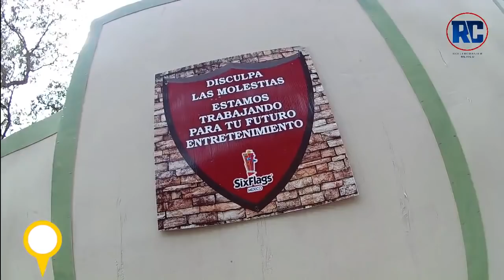Six flags México 2020 | Avances de Crazanity | Lo nuevo del parque | ¿atracción extrema se va?| #1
-Dimos un recorrido por todos los pueblos del parque para saber que se ha modificado, que han traído y que a retirado Six Flags México al recibir este año 2020.
-Así mismo les traemos los avances de Crazanity, la nueva atracción extrema.
-¿Atracción extrema se va del parque? Conoce que atracción es la que hablamos.
-Conoce qué atracciones están cerradas por mantenimiento entre ellas una montaña rusa.

Muchos temas mas que tienes que conocer de Six Flags México en este 2020.

¡NUESTRO PRIMER VIDEO DEL AÑO! ¡ESTRENANDO NUEVA SECCIÓN!